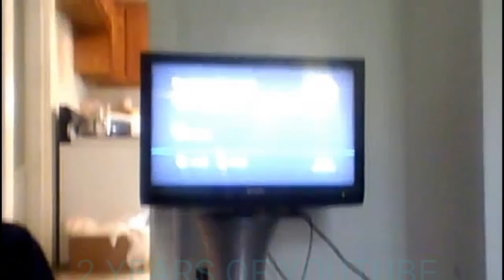2 YEARS OF YOUTUBE PREVIEW Full HD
I use both Powerdirector AND  Videoshop ,there both really good in my opinion